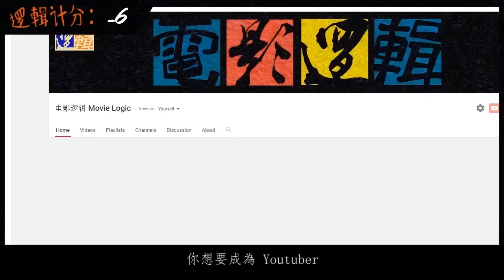一群懶惰蟲想征服世界的故事《星際異攻隊 》的電影邏輯 【非影评 #11】Guardians Of The Galaxy‘s Movie Logic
#11《星際異攻隊 》的电影逻辑吐槽 | 酸評 | 恶搞 Guardians Of The Galaxy‘s Movie Logic 漫威系列

為了製作這集，《我的滑板鞋》我聽了不下百遍，導致現在無時無刻我都彷彿能夠聽到“摩擦摩擦”的聲音在我耳邊環繞啊啊啊啊啊啊啊啊啊啊！！！我滴耳朵！！！你們賠我一雙新的耳朵啊啊啊啊啊啊啊啊啊啊！！～～～～

訴苦訴完了，來說一說漫威系列電影，《銀河護衛隊/星際異攻隊》這華語翻譯名真心爛呢... 除此之外還真沒什麼好說的囧，銀河護衛隊作為一個商業片絕對是一等一的說，但也就商業片僅此而已，沒必要太認真看待，抱著爽片的心情來看絕對是一流的爽。不過這也是這系列非常成功的原因吧，電影並沒有很認真的把自己當成回事，劇情怎麼天馬行空就怎麼來，所以整部片子製作下來，都體現出隨心所欲的瀟灑： 只會說單字的樹？說話的浣熊？用尬舞來打敗大魔王？ Why not～  開心就好～ 倒是第二集還沒看呢，是應該去電影看一下了。

电影逻辑不是影评，这是一贱货在挑刺。